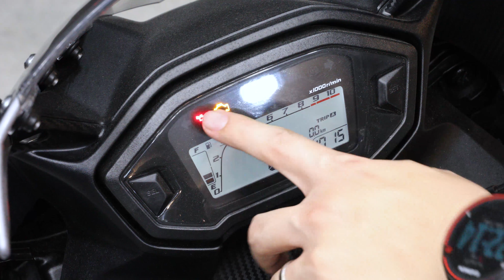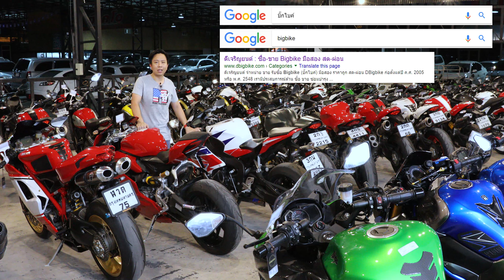รีวิว Honda CBR500R LED โฉมใหม่ล่าสุด | 4K Video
รีวิว Honda CBR500R LED โฉมใหม่ล่าสุด ปี2016 บันทึกด้วยระบบ 4K
CBR500R โฉมนี้เริ่มใช้ปี2016 เครื่องยนต์2สูบเรียง 471cc. 47แรงม้า
ดีเจริญยนต์ ซื้อ - ขาย - แลกเปลี่ยน
• Line : @dbigbike
ศูนย์รวมบิ๊กไบค์มือสอง